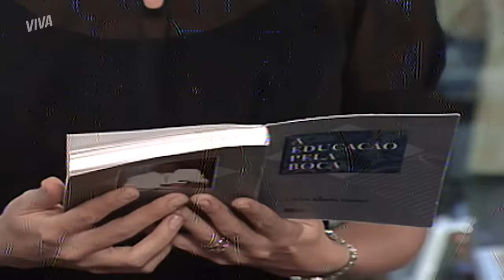PAULA VAI AO LANÇAMENTO DO LIVRO DE CARLOS E DEIXA HELENA ABALADA | HISTÓRIA DE AMOR | CAP 46 | VIVA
Paula aparece de surpresa durante a tarde de autógrafos de Carlos! Sheila enche Paula de elogios e consegue provocar Helena. Como será que o coração de Helena vai lidar com toda essa situação? 😢💔